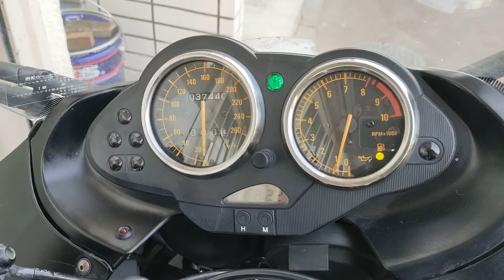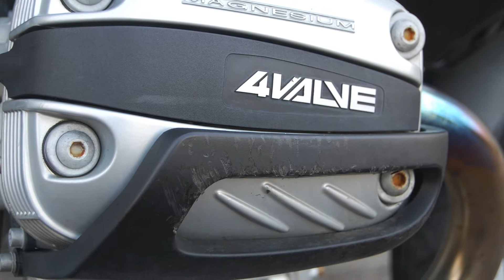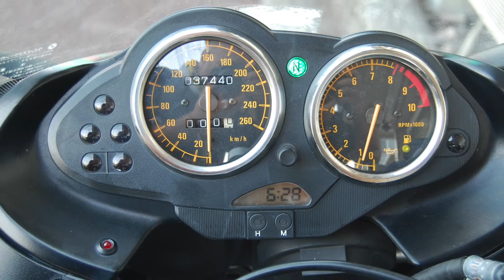Suntum Motors 2000 BMW R1100S